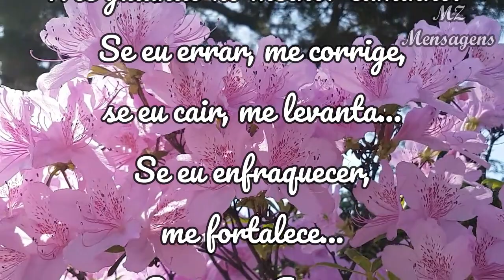Agradecimento à Deus